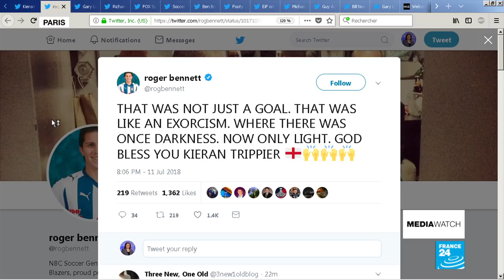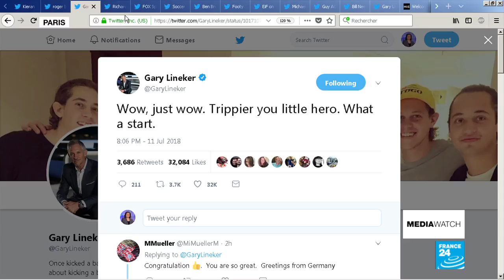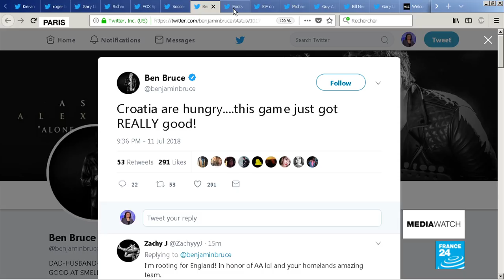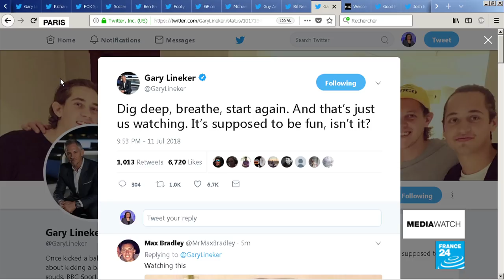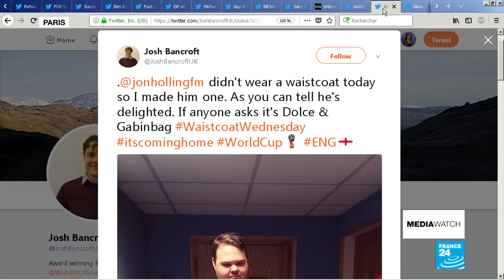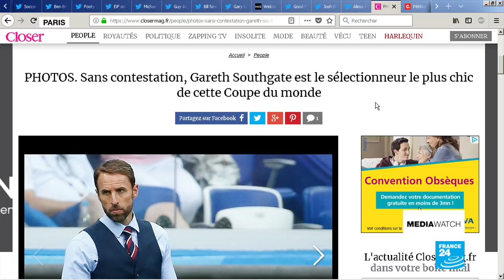World Cup football: It's not coming home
The second World Cup semi-final turned into a rollercoaster affair, with Croatia sealing their win in extra-time. Just before the final whistle blew, we took a look at how the game against England was being marked online. There were celebrations, stress and unlikely fashion icons.